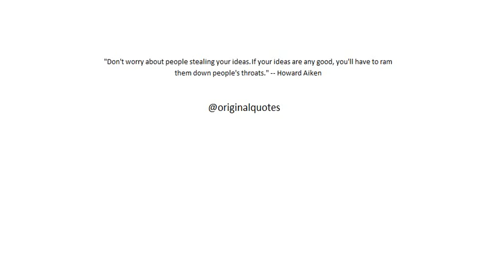"Original Quotes"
"Don't worry about people stealing your ideas. If your ideas are any good, you'll have to ram them down people's throats." -- Howard Aiken